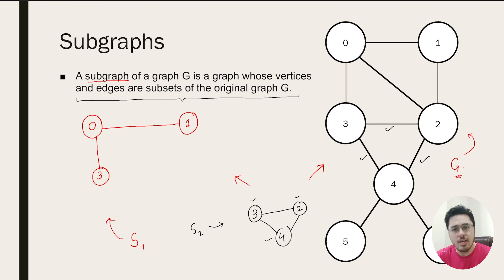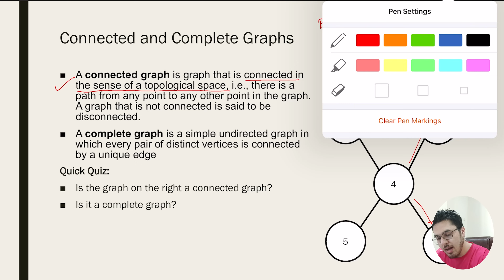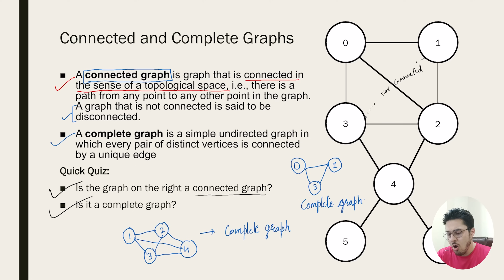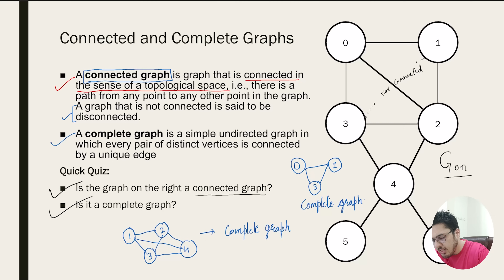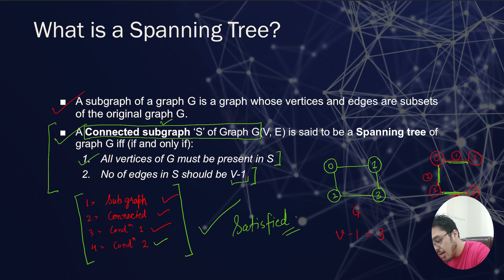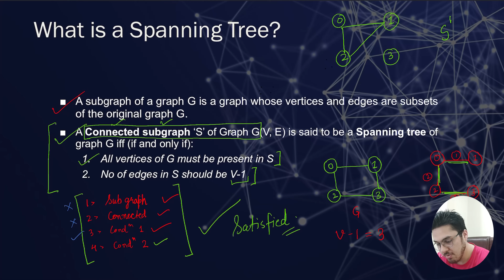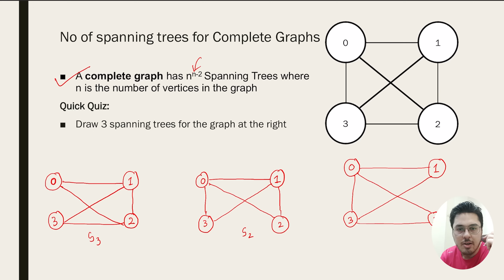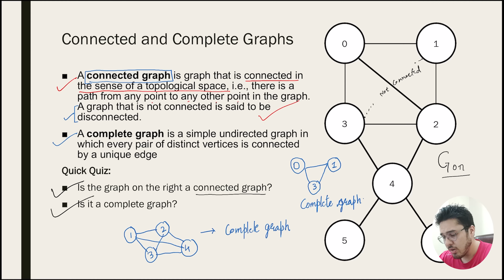Spanning Trees & maximum no of possible spanning trees for complete graphs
In this video, we will talk about spanning trees and how we can calculate the maximum possible spanning trees for complete graphs!